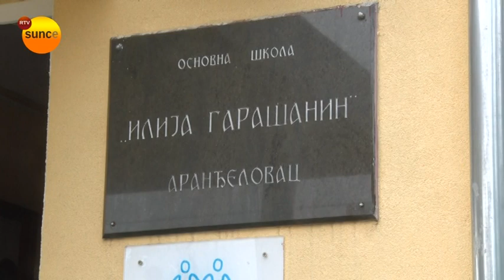RTV Sunce - Obrazovanje odraslih